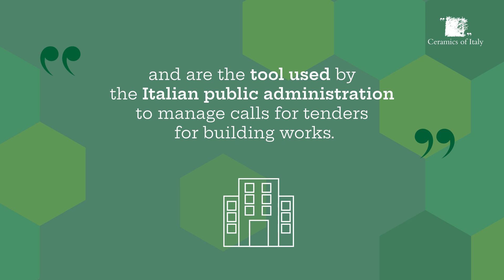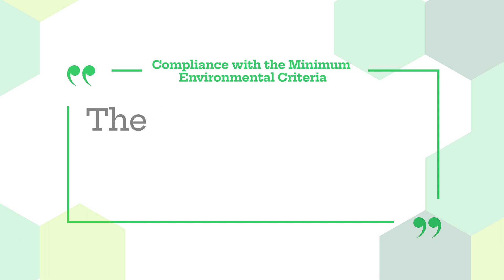Compliance with the Minimum Environmental Criteria.The Italian ceramic tile industry is truly unique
The use of Italian ceramic products helps buildings and renovation projects meet the Minimum Environmental Criteria (CAM) imposed by the Italian Ministry of the Environment.